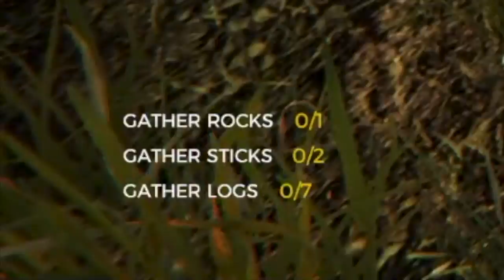The Forest pt 2